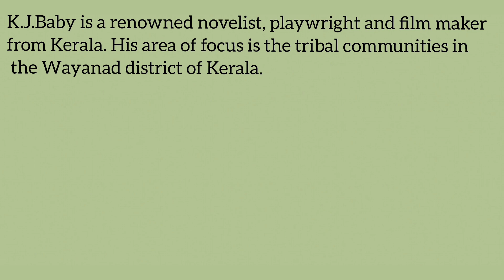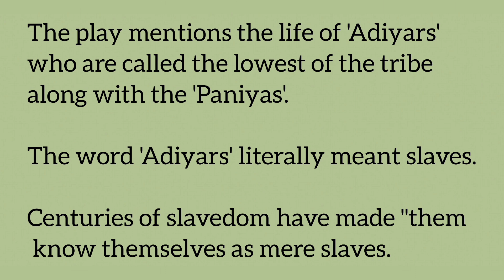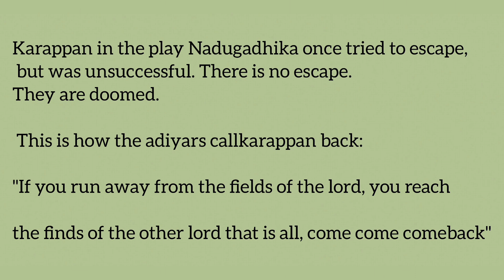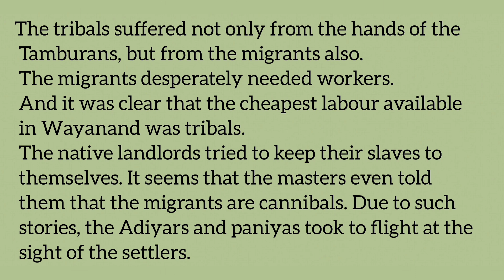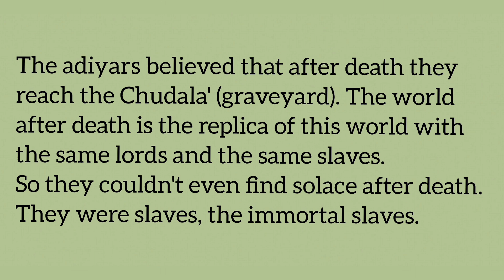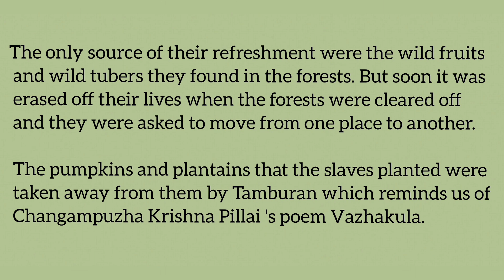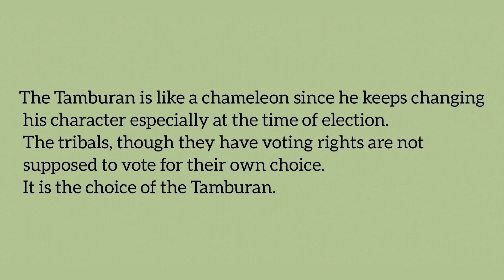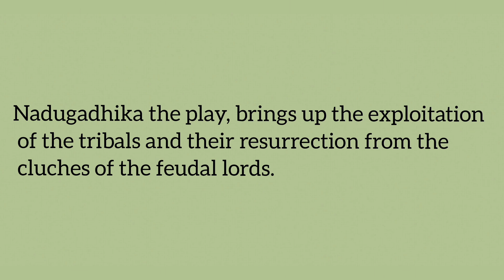Nadugadhika by K.J.Baby.English Summary and Analysis with Malayalam explanation.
Short notes of the play Nadugadhika by  K.J.Baby
Exam oriented notes
English Notes with Malayalam explanation#nadugadhika#literaturereigns#nadugadhikasummaryinmalayalam#nadugadhikaplay